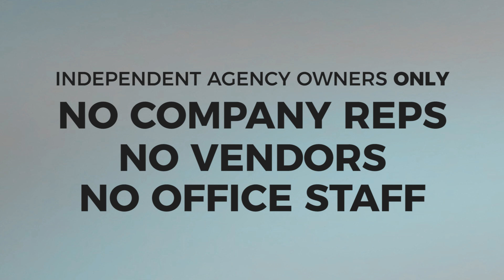WHAT IS IAOA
IAOA was built on the principles of: SELFLESSNESS, INNOVATION, and COLLABORATION. Our alliance is 100% independent insurance agency owners.